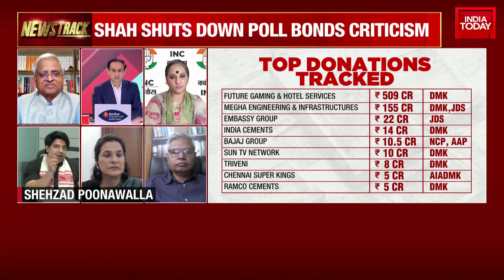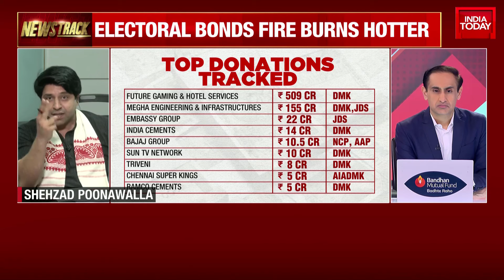SBI Accused of Withholding Information: Supreme Court Drama Unfolds | India Today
The State Bank of India (SBI) and its chairperson are under scrutiny. The Supreme Court has accused the SBI of withholding information. The government and the SBI are being questioned for their reluctance to comply with a Supreme Court order. The ongoing legal drama raises questions about the transparency and accountability of key institutions.